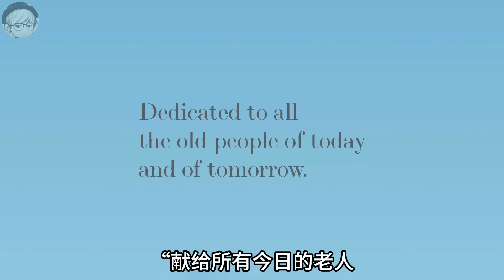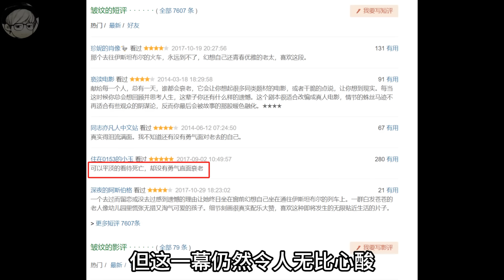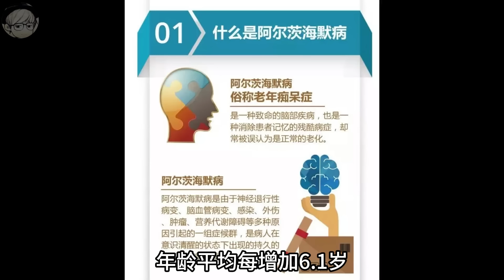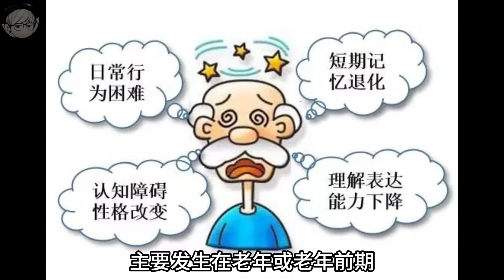后劲太猛！8.6分神作，只有成年人能看懂的动画，比真人电影恐怖一万倍！《皱纹》【宇哥】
00:00 正片解說
14:28  宇哥简评
这可能是今年最好看的悬疑片，但剧情太过烧脑，很多人都没看懂《困在时间里的父亲》
近10年最佳！只拍给成年人看的动画片，脑洞独一无二，与奥斯卡擦肩而过……《我失去了身体》
后劲太猛！9.1分神作，2024开年王炸，只适合成年人观看的动画，全片居然没有一句台词！《机器人之梦》